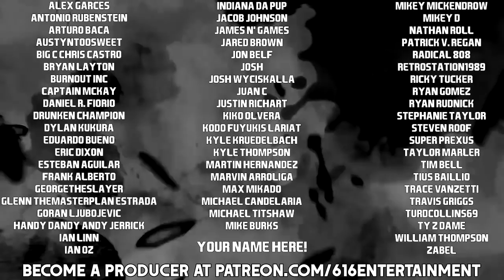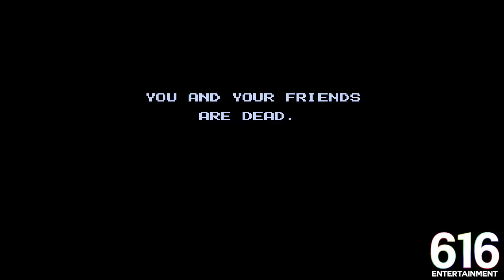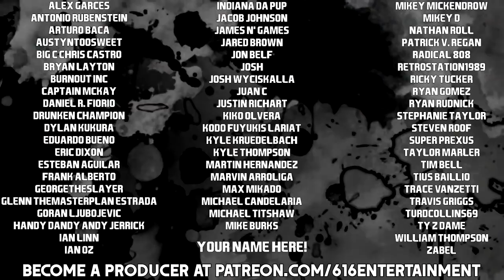Friday The 13th - Let's Play Friday.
It's Friday The 13th, DanDans, and you know what that means... We need to play Friday The 13th on the NES! I didn't own this game growing up, I don't think I played it for the first time until 5 of 6 years ago, but that's another story for another time. This 1989 NES release from LJN based around notorious slasher Jason Voorhees is.. complicated. Look, I don't really understand it. But who cares, let's just have some fun!